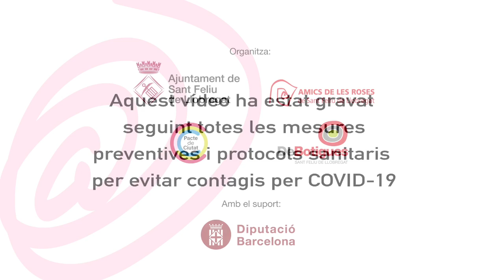Visual Market Show. Essencials. Marta Majó Flors.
Marta i Quima de l’equip de Marta Majó Flors ens traslladen al món de les flors per ensenyar-nos que són més que un element de decoració. Les flors connecten amb el nostre interior, les flors són essencials.
Coneix la botiga Marta Majó Flors al c. Pou de Sant Pere, 24 de Sant Feliu de Llobregat.